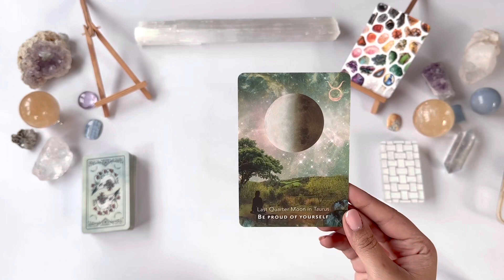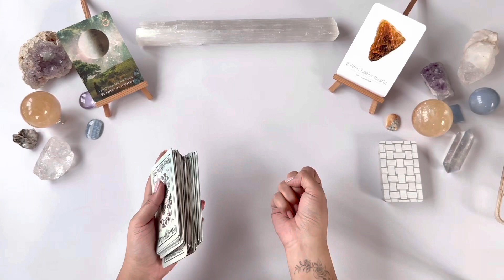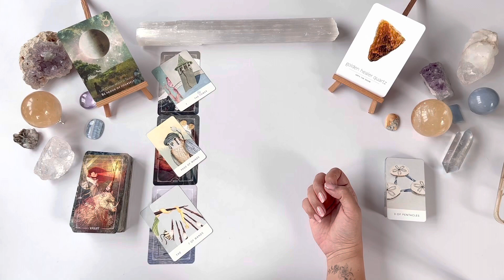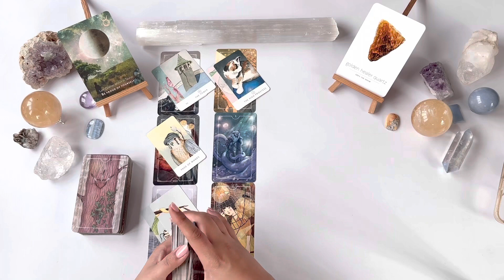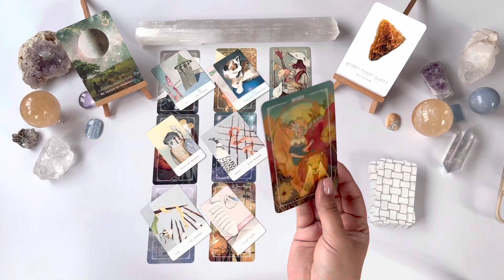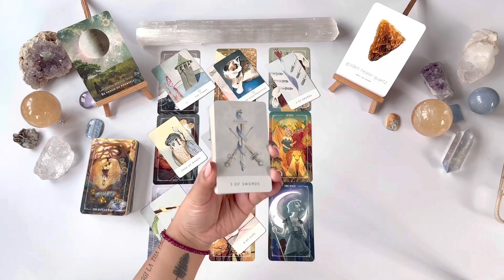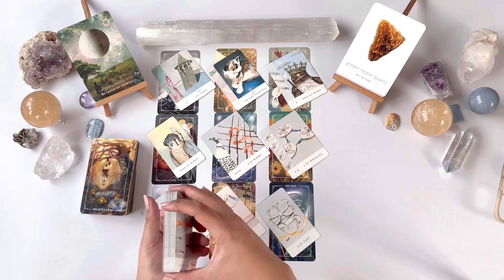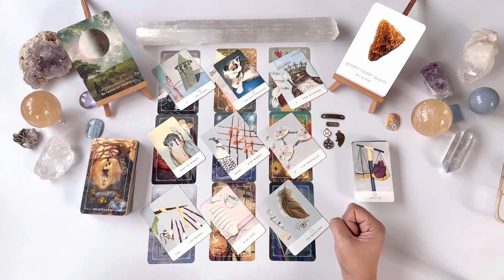AQUARIUS LOVE TAROT-"They Can’t Tempt You Anymore"- MID-MARCH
Hello Aqua! (sun/moon/rising/venus). This is your Love Tarot reading for March 2023.

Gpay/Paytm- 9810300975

OR